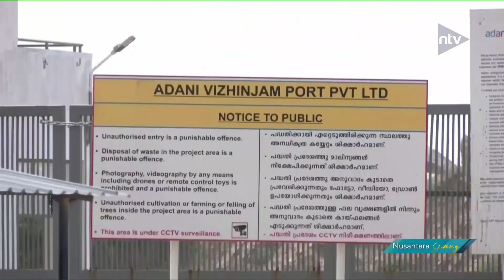Kelompok Hindu Rapat Umum Dukung Pembangunan Pelabuhan Adani